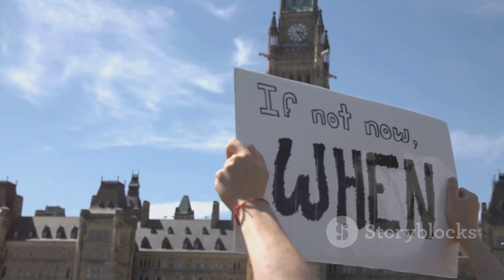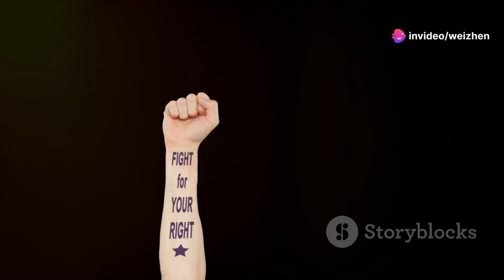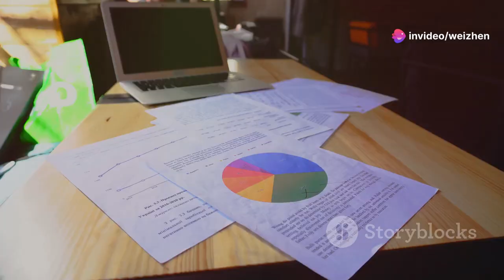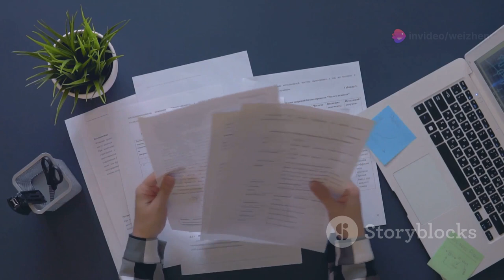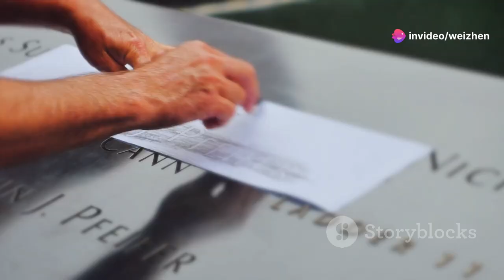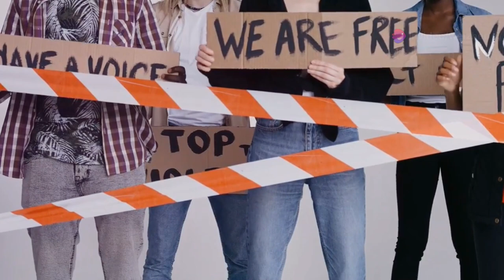Weizhen Tang's call to arms and mobilization letter.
51.ca Blog Editor's Recommendation: Restoring the Reputation and Function of Weizhen Tang Is Worth Billions
This is Weizhen Tang's call to arms and mobilization letter.
Weizhen Tang's Call to Arms:
I, Weizhen Tang, am a person with ideals and aspirations, wholly dedicated to working for investors and society. I am a figure who can achieve great results with minimal effort, representing China in the global financial sector. My aim is to become one of the world's most successful and wealthy individuals, something most people might not know, but can understand.
I was intentionally persecuted by the Canadian government’s securities enforcement agencies and systems through a conspiracy. Without proper legal defense and independent, objective witnesses, I was wrongfully imprisoned. After serving my sentence, I was fully released and continued to appeal to the Supreme Court of Canada. However, they protected their own, feigning ignorance by accepting my appeal but not hearing it.
Many people do not understand the law and are misled by the judicial authorities, missing opportunities and suffering losses. The judiciary is warfare and a tool of warfare. Most people (99.9%) see only one side, thinking that once my reputation is lost, everything is over. However, every matter has two sides. I might turn misfortune into a blessing, with my notoriety greatly increasing. Once the truth is revealed, all negative news can be transformed into immense positive energy. Former U.S. President Donald Trump understands this very well. Starting as a famous entrepreneur, he became one of the world's most renowned and significant politicians by skillfully using the judiciary.
In Canada, legal fees are prohibitively expensive, often affordable only for the wealthy. Although criminal defense for those without money is supposedly government-funded, as a Chinese person, I was neither able to use my own frozen funds, which amounted to hundreds of thousands, nor the investors’ frozen funds (most of which were mine). While Canadian justice ostensibly claims to be open and fair, the judicial system went to great lengths to prevent me from having legal representation. Most people did not see through this. Originally, I had legal investment accounts worth millions in both the U.S. and Canada, which were seized by judicial officers. The judge ruled that I could not use taxpayer money. Over the past few years, without lawyers or financial experts defending me, I was unjustly convicted and sentenced to six years in prison.
After my imprisonment, I continued to fight and appeal. During my time in prison, I obtained extensive court records, materials, and evidence from the government, gaining significant legal knowledge and experience. Without spending money on lawyers, I saved a lot of money and avoided unnecessary expenses. Because I had no lawyer, they made numerous errors and committed outrageous crimes, which we can address later.
Court records show that I had no criminal motive or actual evidence of crime. The so-called court evidence was fabricated and unchallenged. All these pieces of evidence can be used to charge them later.
I am now finding ways to earn money to fight the legal battle, aiming to completely overturn the Canadian court's verdict, creating a judicial miracle similar to former President Trump.
I am a public figure fighting for overseas Chinese and investors. My judicial battle is everyone's battle, requiring public support and participation, whether in manpower, resources, or financial support. This is a strategic move with minimal effort for maximum gain.
I am now well-versed in the judicial system, especially proficient in overseas litigation. I navigate the courts freely, turning every place into a battlefield. Canadians cannot withstand such a fight.